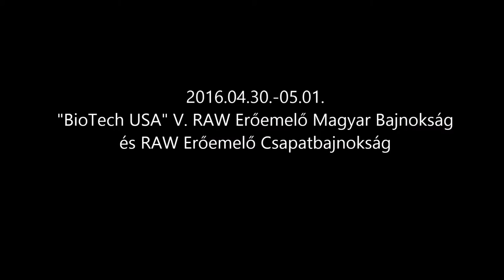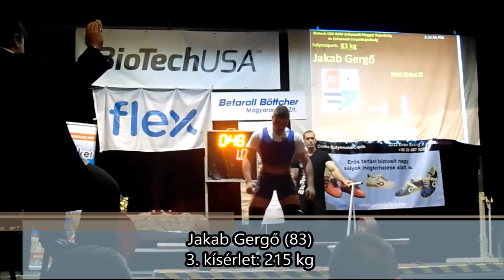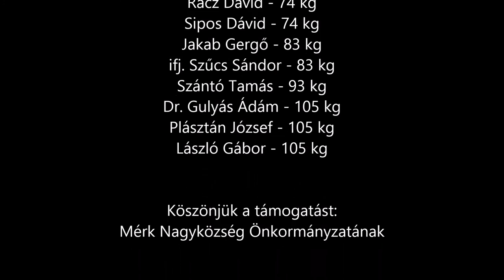Mérk Kinizsi SE - "BioTech USA" V. RAW Erőemelő OB és CSB, Tab 2016.04.30-05.01.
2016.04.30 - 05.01. BioTech USA V. RAW Erőemelő Magyar Bajnokság és RAW Erőemelő Csapatbajnokság, Tab
Egyéni eredmények:
74 kg 2. hely Rácz Dávid 585 kg
74 kg 5. hely Sipos Dávid 485 kg
83 kg 6. hely Jakab Gergő 532,5 kg
83 kg 10. hely ifj. Szűcs Sándor 515 kg
93 kg 9. hely Szántó Tamás 532,5 kg
105 kg 1. hely Dr. Gulyás Ádám 702,5 kg
105 kg 9. hely Plásztán József 600 kg
105 kg 15. hely László Gábor 512,5 kg

Csapatbajnokság:
1. hely Sirius Lifting SE 2026,06 w.points
2. hely KeletEreje Nyíregyháza 2004,69 w.points
3. hely Sebi Gym SE, Isaszeg 1994,67 w.points
4. hely RKA Erőművek SE „A” csapat 1946,22 w.points
5. hely Mérk-Kinizsi SE 1913,11 w.points
6. hely Atlas Sport SE, Gyula 1825,54 w.points
7. hely RKA Erőművek SE Powerbuilder 1768,29 w.points
8. hely Attila Fitness SE, Budapest 1463,02 w.points